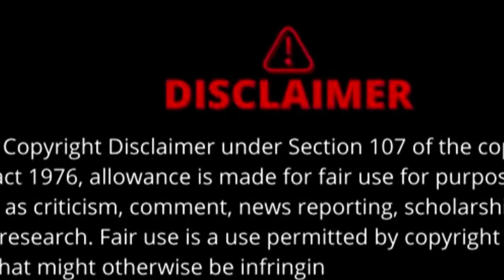Skye’s Life PSA *To The Negative Nancy*Still No Worthy Content